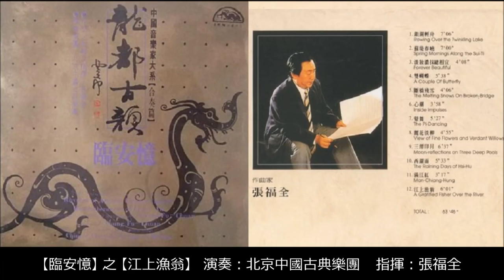張福全大師攜帶您到仙界一遊 ~ 10首中國古典音樂佳作「龍都古韻」之【臨安憶】